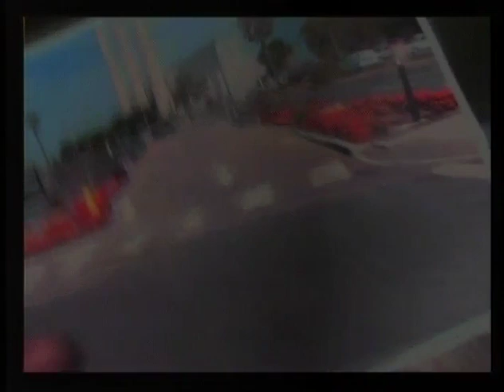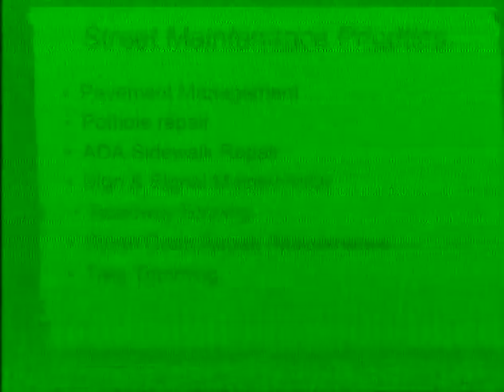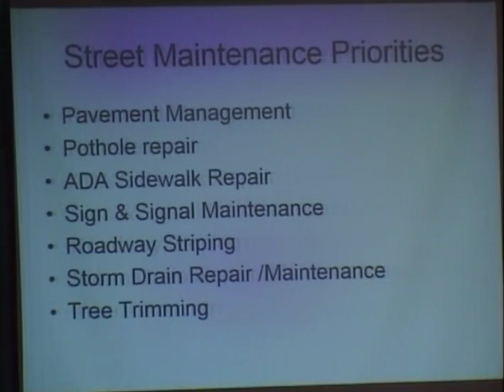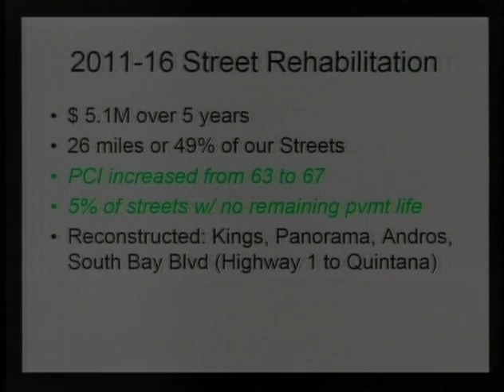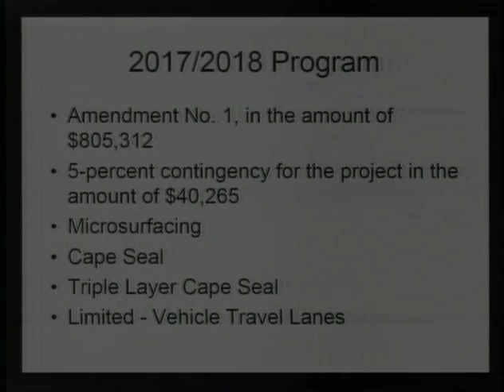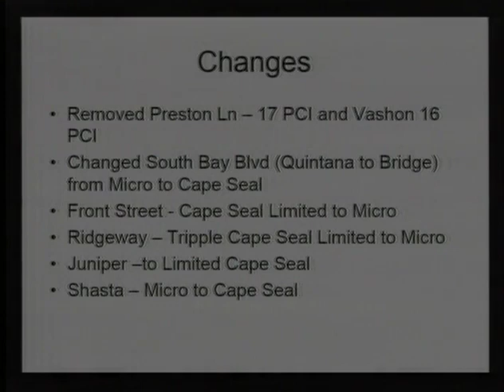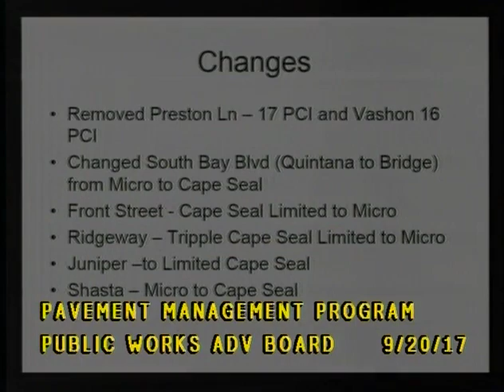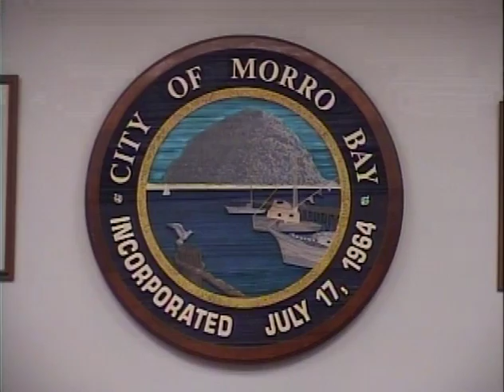09 20 17 Public Works Advisory Board Meeting